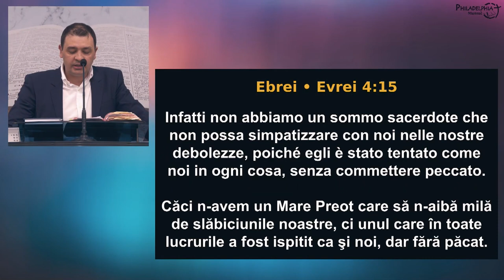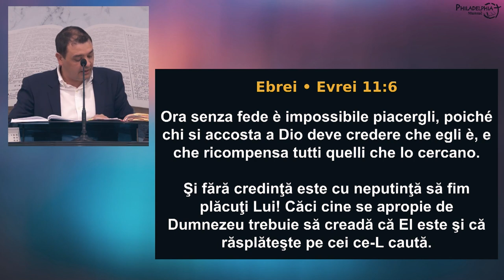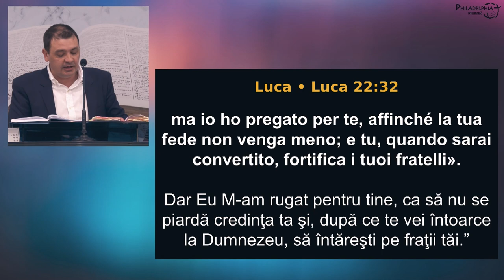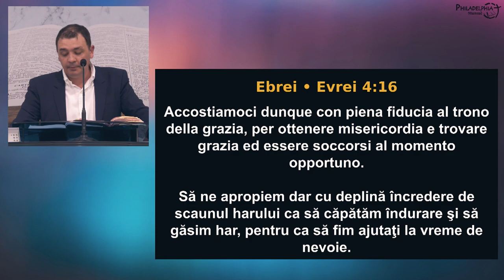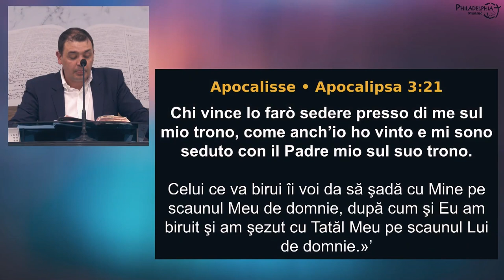Cătălin Vintea - Nu te da bătut niciodată!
Biserica Philadelphia din Mansuè (TV), Italia - mesaj rostit de Cătălin Vintea, în data de 19 martie 2023. Predici pentru vremuri grele